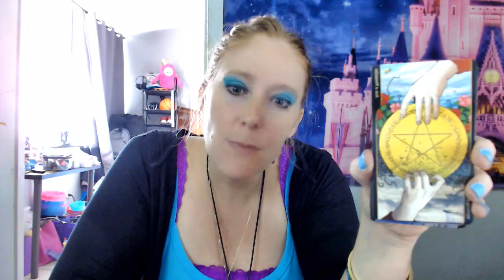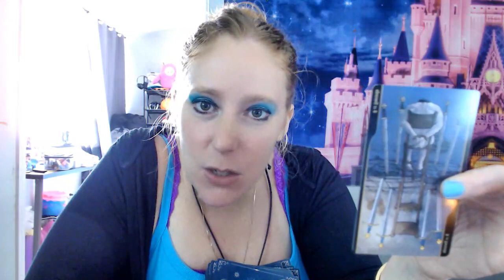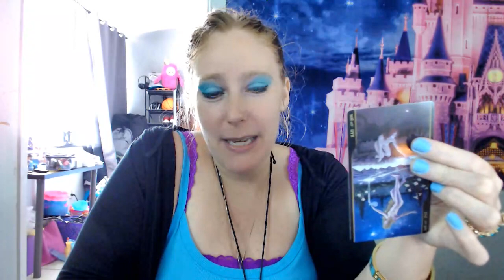Enemies Are Coming In Fast Revealing Secrets Very Afraid While Under Judgement ~Full Moon In Leo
My Psychic Personal Reading Are Now Available.
I will reply back to you with prices and selections of style reading for you to choose. Once I recieve email with selections and payment to my cash app {$CrystalsShadowWork} I will create your personal reading right away, You will recieve a private link to access your content here on the youtube platform. Starting Out My Services Will Be Discounted At This Time Prices Will Change As My Client List Grows so reach out to me as soon as you can to get the best price.